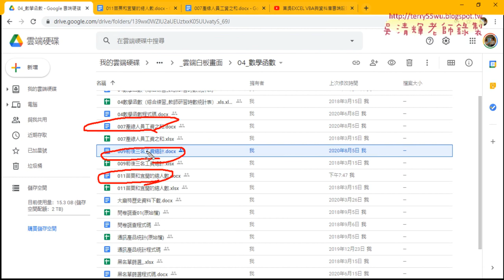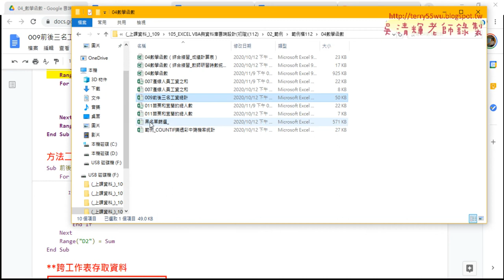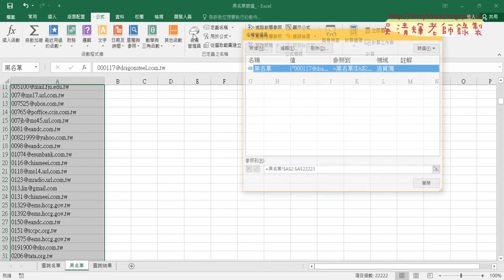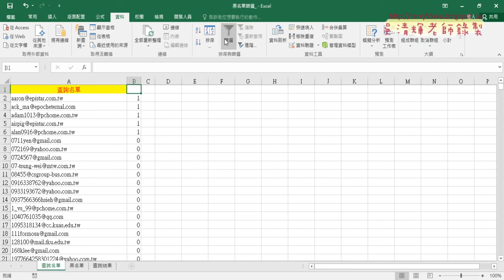05 用COUNTIF與篩選比對不同範圍資料